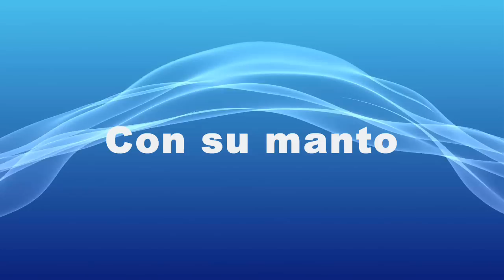Tu eres Santo - avivamiento letra